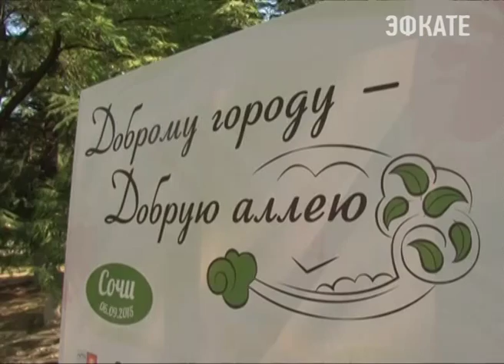В Сочи заложили «добрую» аллею. Новости Сочи Эфкате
Она появилась у Перинатального центра. 30 деревьев высадили участники 8 Общероссийского научно-практического семинара "Репродуктивный потенциал России: версии и контраверсии".
Сочи. Новости.
Телеканал Эфкате.